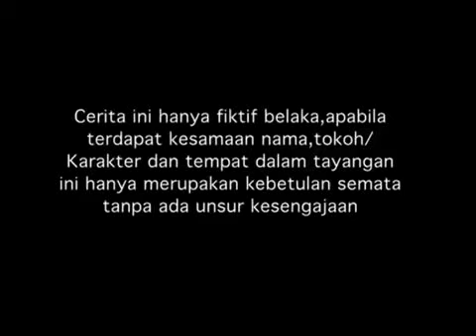SPESIAL RANDY PANGALILA - Nada Cinta - Episode 20